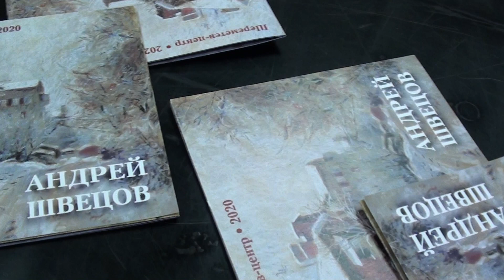На открытии персональной выставки ивановского художника Андрея Швецова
Галерея ТО "Шереметев-Центр" ИГХТУ
Банка" Хим. института
18 сентября 2020 г.
Г. Иваново